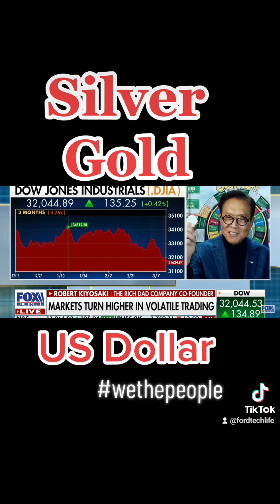Investment in silver and gold best bet